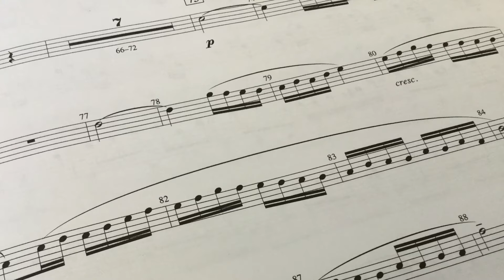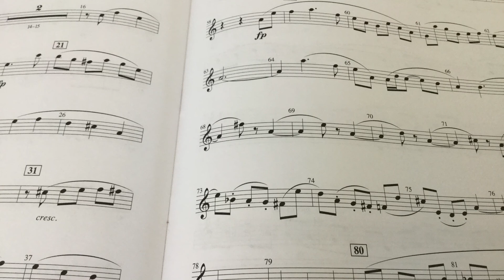Hard Knock Life (from Annie) - Clarinet Cover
I hope that you enjoy my clarinet cover of Hard Knock Life from Annie!